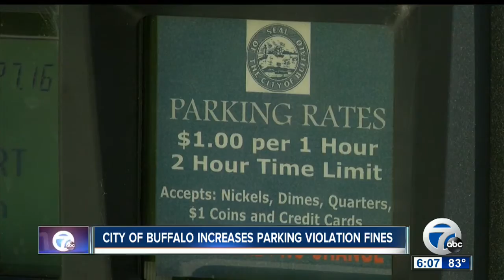Heads up Buffalo, Parking Tickets Are Going Up!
If you're coming to Buffalo and park illegally, get ready to pay more for that parking ticket. The Common Council has approved Mayor Byron Brown's request to increase parking violation fines by $5 to $10 within the next month.

7 Eyewitness News is Buffalo's Source for news, sports, weather, and good things happening every day.